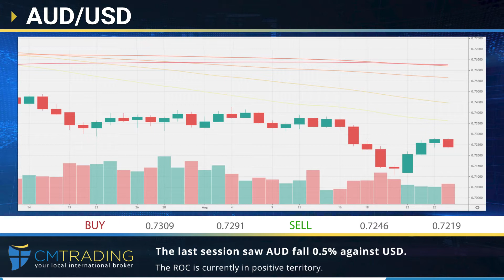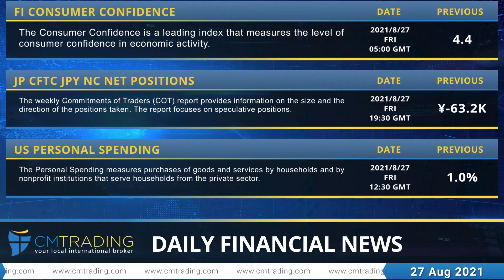CMTrading - Daily financial news 27-08-2021.mp4